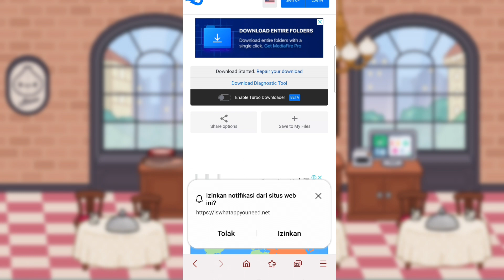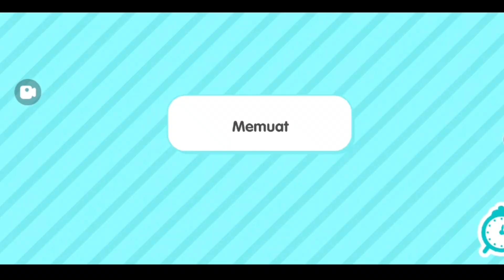Toca Mod 1.62 Get Free New Update Cozy Restaurants and New Furnitures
Hai semuanya
hari ini aku mau share update terbaru dari Toca Mod
kalian bisa dapat semua map, rumah dan furniture terbaru secara gratis
ada toca terbaru yaitu Cozy Restaurants loh
kalian bisa download semua secara gratis tanpa password.
link ada dikomentar ya..